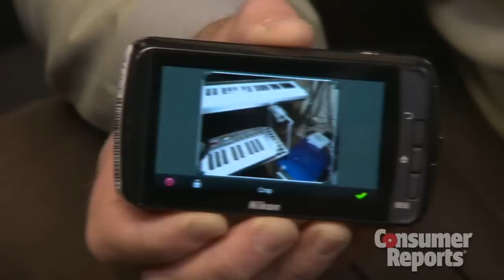CES 2013 preview: Cameras | Consumer Reports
Lots of people taking photos and videos with their smart phones, but that doesn't mean cameras are going anywhere. They are evolving, however, and we expect to see innovative new models on display at CES in January. Look for all of our CES 2013 coverage—previews, show news, and more